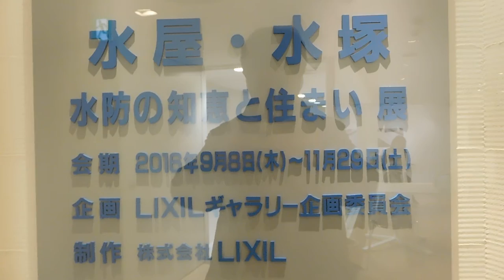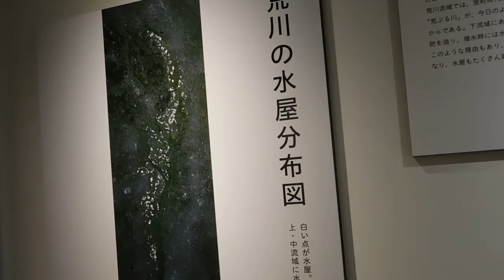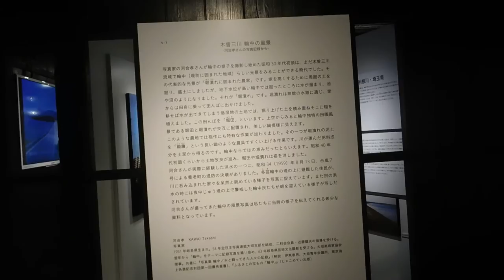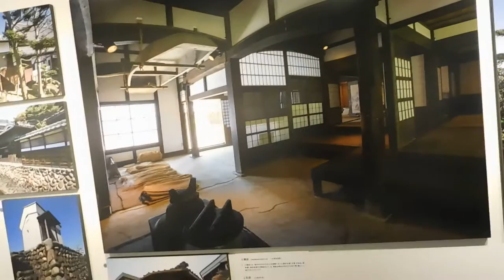DSCN0066水屋・水塚 水防の知恵と住まい展20161112 LIXIL銀座